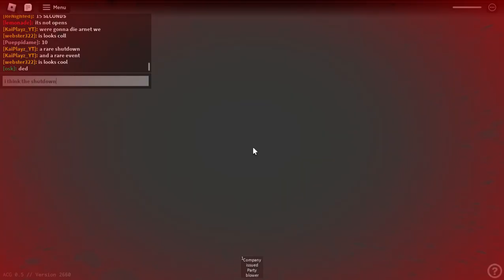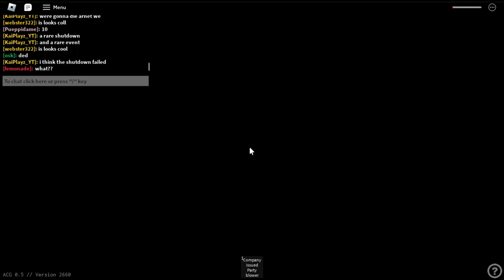Public server shutdown speedrun and self-destruct (RARE) (A Core Game)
I randomly joined a public server on A Core game. Suddenly a dev joined. Then a mod. Etc. We somehow managed to get the "Hey, wanna see me speed run?" badge plus we caused a reactor core self-destruct. Even the mods were suppressed that we did it.

Join the game today. Show the developers some love.